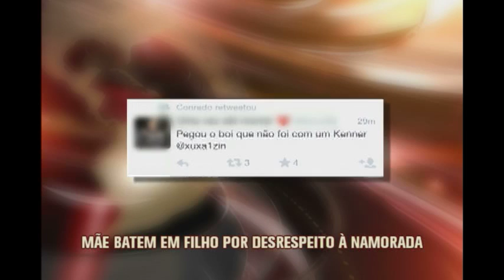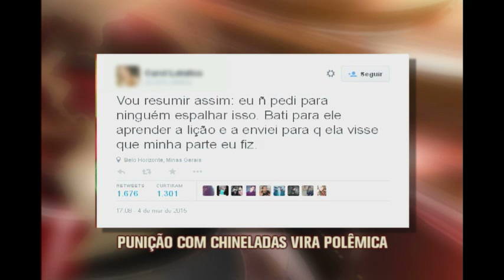Vídeo que mostra mãe batendo em filho que divulgou imagens da namorada gera polêmica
Ela teria castigado o filho por causa de outro vídeo que mostra o menino e a namorada em situação íntima e que foi postado na internet. O vídeo das chineladas a mulher enviou só para a garota. Mas a menina resolveu publicar as imagens. E a discussão passou a ser a forma com que a mãe puniu o filho, até com razão, não fosse a violência.